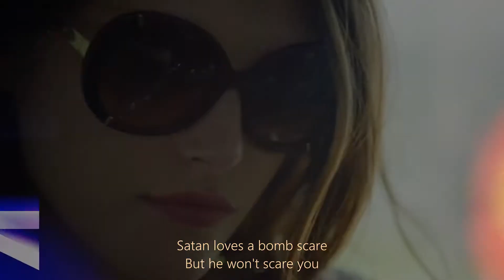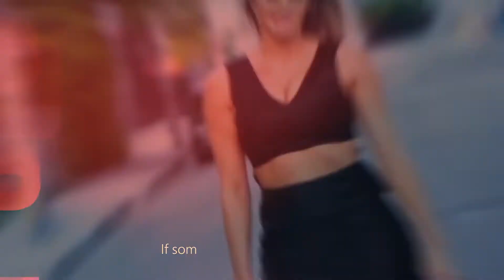U2 - 🤗 (Get On Your Boots")👠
😊 a new" homemade mix from me" 🤗 (Get On Your Boots")👠 what do you think of this mix!!! 🎧 ( Something Different )😊 ( commentary)💚🤍🧡